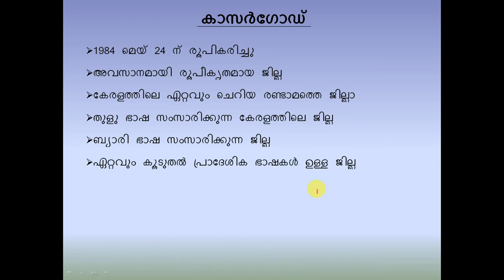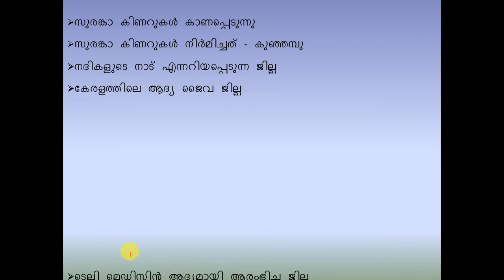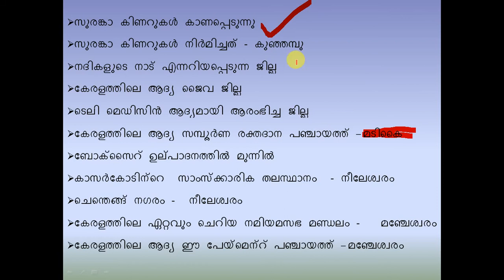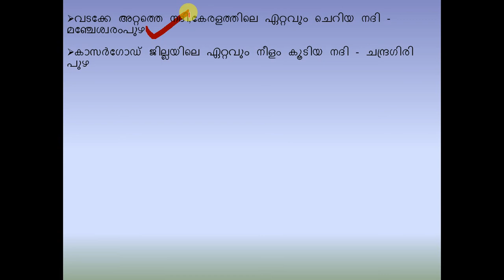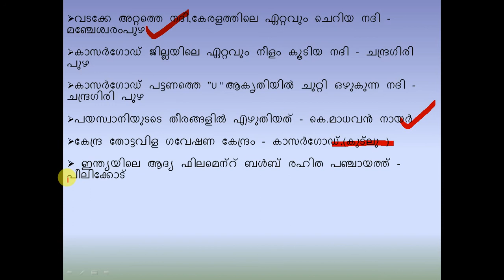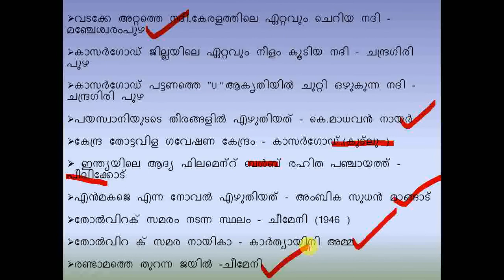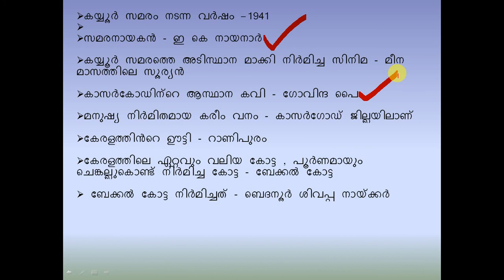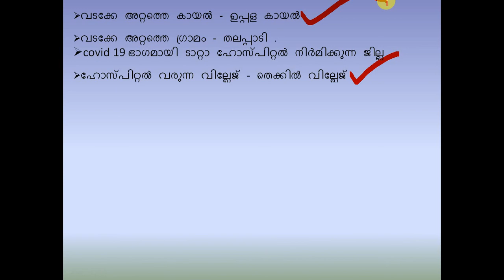KASARGOD | KERALA PSC | KERALA DISTRICTS | LDC 2020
This video contain psc previous questions.
More questions visit the below blogger

Thanks